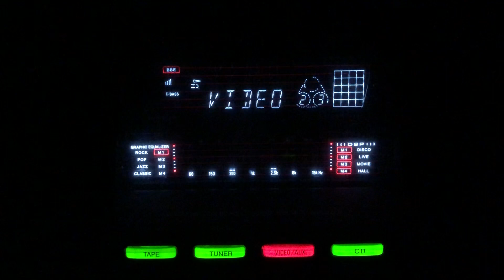Mera bhola bhala rajan- Putul Chatterjee- L: Qamar Jalalabadi M: Sardar Malik- Renuka/lnd/1947.